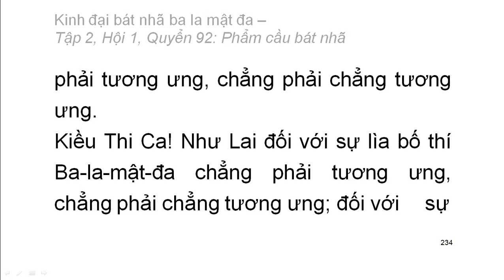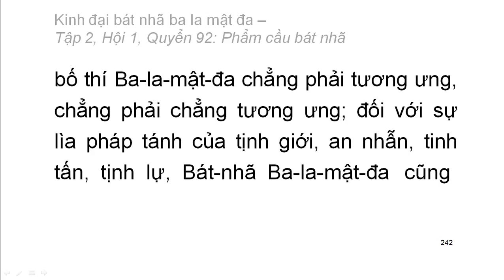600 quyển Kinh Đại Bát Nhã Ba La Mật Đa: Quyển .../600 (tiếp) (đọc lần 2)